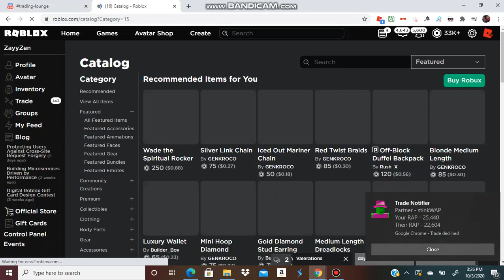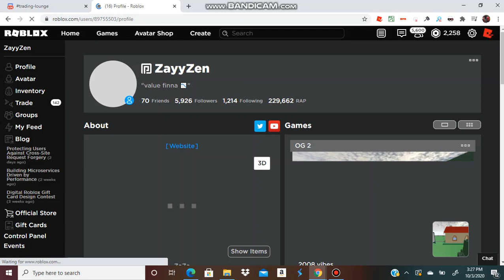Buying Headless 🎃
Yes I spent 31000 robux on a pAckAge and do not regret it